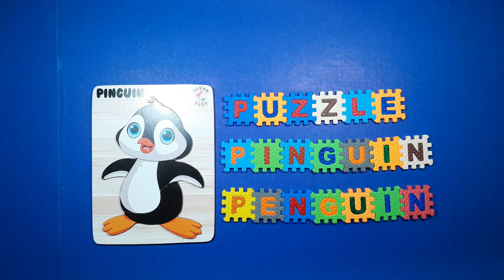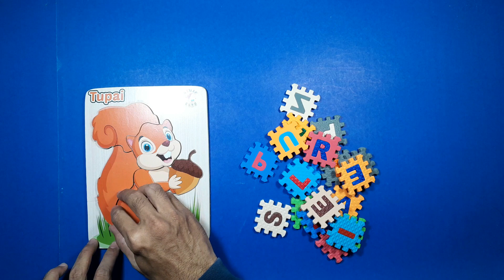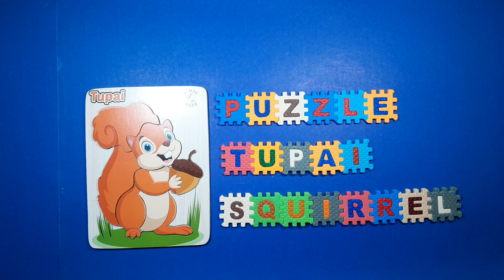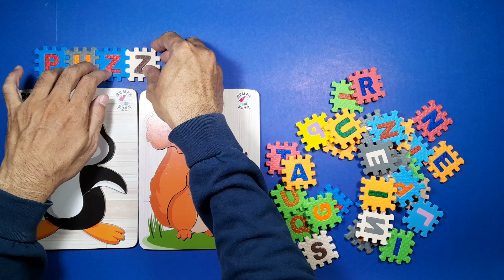Mainan Puzzle Huruf, Pinguin, Dan Tupai/Penguin Squirrel and Letter Puzzle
Menyusun  dan merapikan kembali huruf dan puzzle pinguin dan tupai/penguin squirrel and letter puzzle